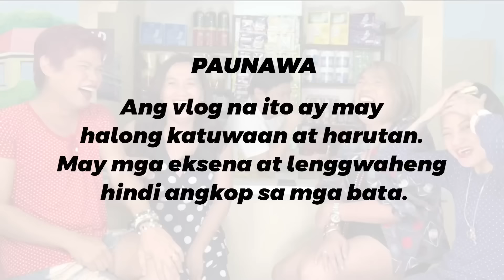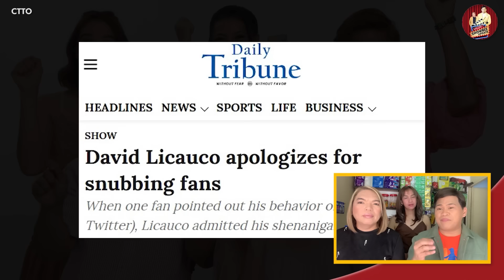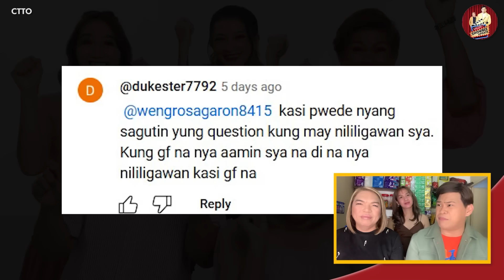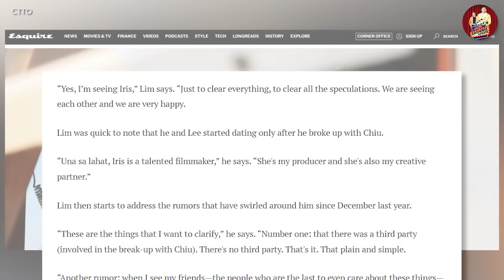ALAMIN! ANG SINABI NI XIAN LIM KAY KIM CHIU NGAYONG SILA NA NI IRIS LEE! 🔴 PAULO AVELINO, KJ!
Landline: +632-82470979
Mobile: +63917880FLIP (3547)